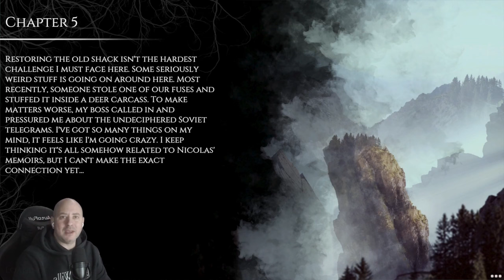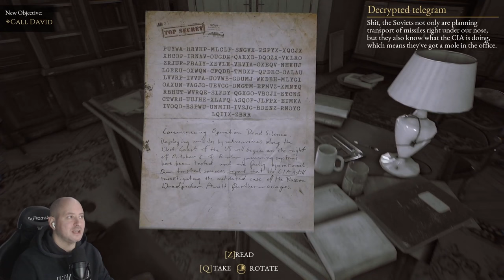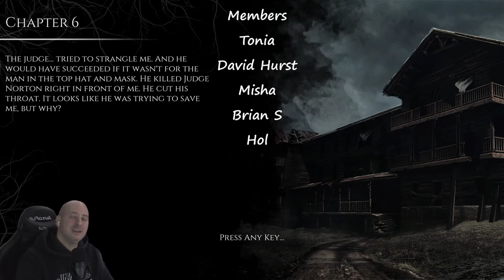There's SOMEONE here! - The Beast Inside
Explore Blackstone, the forgotten domain of Hyde’s lineage.
 A rich world designed to complement the thrilling story.
Sink in the immersive environment created with photogrammetry technology.
Enjoy the realism of a setting achieved by the inclusion of 3D-scanned objects.
Discover the new levels of horror sharpened by the motion capture technology